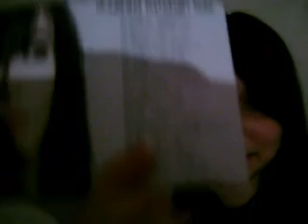Thursday: Amanda Can Ramble.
It's not letting me post my description for some reason. Sorry and sorry I forgot the theme song. Go time the videos in to search, please.